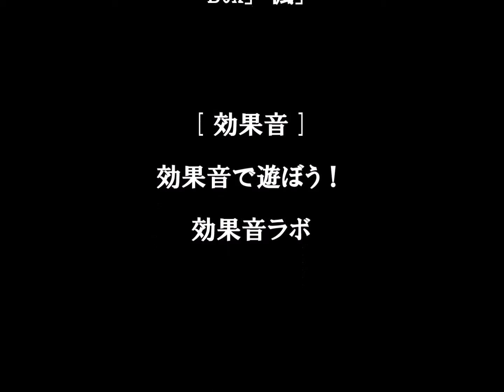Tome文芸館 yayaの朗読 第二集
声の出演･音響：yaya　原作･映像：Tome館長

効果音：効果音で遊ぼう！

びっくり箱

フタが開かずに
底が抜け

びっくりしたのは
びっくり箱の作り人

恥ずかしくって
死んじゃった

これには　みんな
びっくりだ！

さむいさむいと
　寄り添えば

ぬくいぬくいと
　 肌も寄せ

すきよすきよと
　 口を吸う

ほんにおまえは
　　浮気者